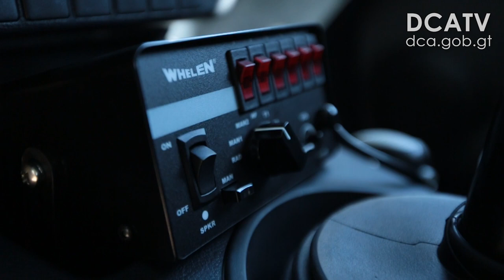Provial adquiere nueva flota de vehículos para protección vial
Con el objetivo de garantizar el fortalecimiento de las acciones de prevención y protección de la seguridad vial, el Ministerio de Comunicaciones, Infraestructura y Vivienda (CIV) entregó esta mañana 17 unidades tipo autopatrulla y 2 motocicletas a la Dirección General de Prevención y Seguridad Vial (Provial).
📹 Video por Noe Pérez.